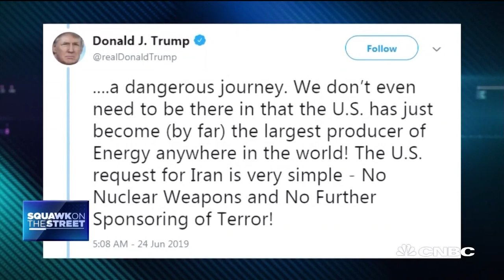US forming 'coalition' of navies amid escalation with Iran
CNBC's Hadley Gamble reports from Bahrain as the U.S. begins forming 'coalitions' with other navies to help patrol the Strait of Hormuz.